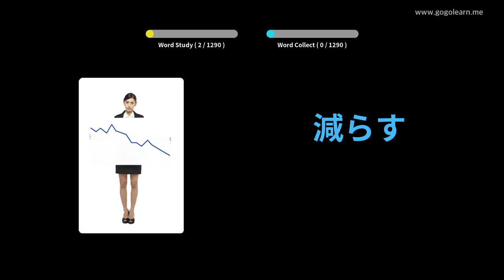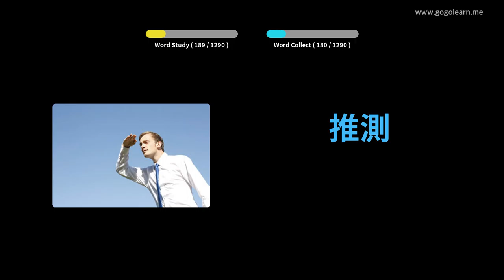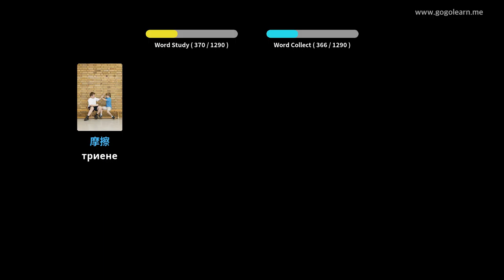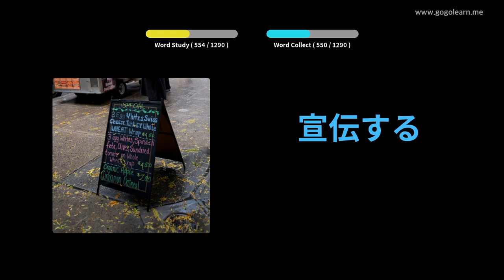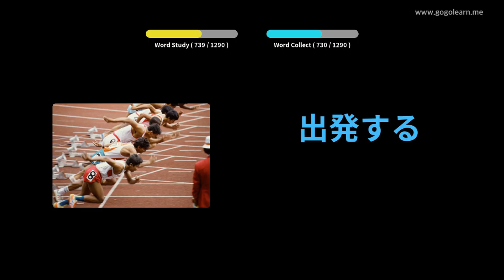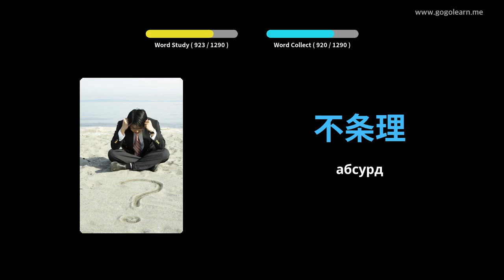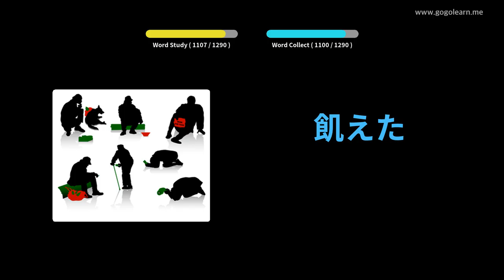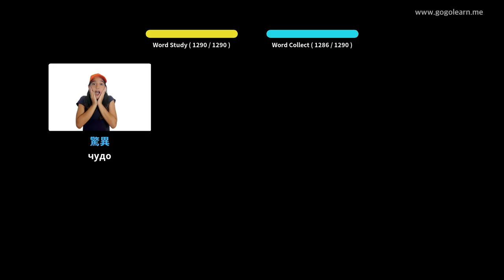Студент на японски речник | Golearn